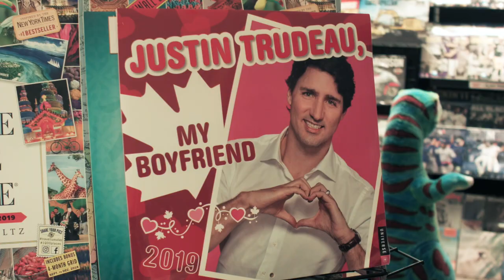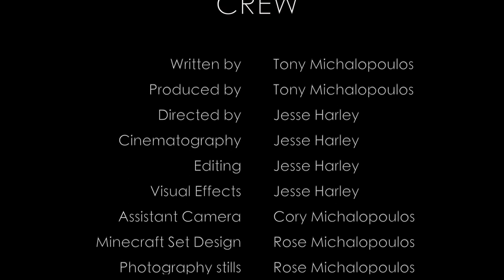A Gamesmas Carol Episode 1 - 6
We hope you've enjoyed our rendition of Charles Dickens immortal classic.

Special thanks to:

The Last Game Store
278 Lacewood Drive Halifax N.S.

They put up with us for almost 5 hours can't thank them enough for the time and location to shoot. They bent over backwards to help with props and accommodating us. Check them out for all your board and video game needs!!!

The house of Robie St.

Thank you to all the residents of the "Halloween House" it was a pleasure shooting their.

Bowlerama
Spryfield Halifax N.S.

It was a busy league night but they let us film. Lucky for us the arcade was empty.

The calendar store (seasonal)
Halifax shopping center Halifax N.S.

There was some really cool shit there that helped out with the props we needed.

Last but not least:

My wife Rosie for putting up with my shit.

My friends for there time

And

Jesse Harley who took more time than I can imagine editing and adding all the special effects. The project wouldn't have looked nearly as good being done by anyone else.

Merry Christmas from my family to you and all of yours.